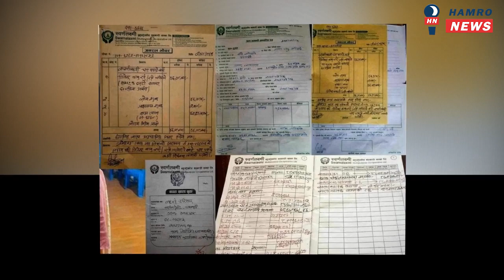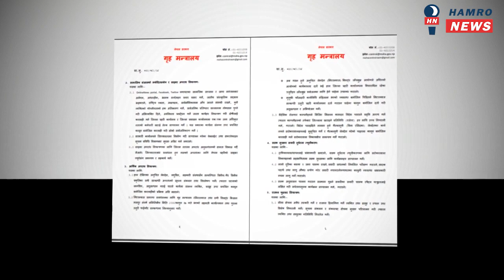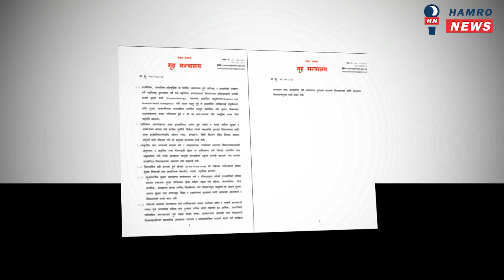जीबी राईलाई कसले लुकाएको छ, जवाफ चाहियो ? रवि बिरुद्ध उजुरी।Rabi Lamichhane।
NEPALI SAMACHAR HARU.